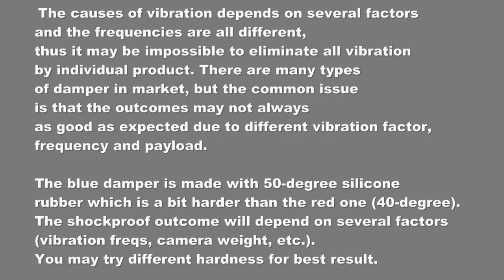New design of damping mechanism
The causes of vibration depends on several factors and the frequencies are all different, thus it may be impossible to eliminate all vibration by individual product. There are many types of damper in market, but the common issue is that the outcomes may not always as good as expected due to different vibration factor, frequency and payload.

 The shockproof outcome will depend on several factors (vibration freqs, camera weight, etc.). You may try different hardness for best result.

Infinity Hobby